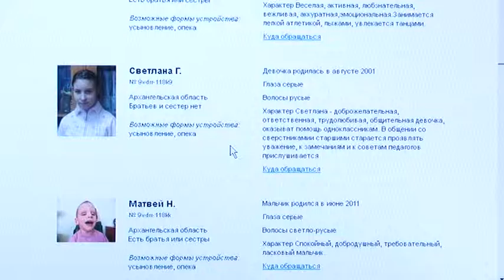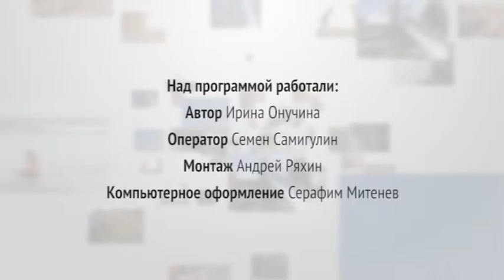ХОЧУ В СЕМЬЮ КИРЮША 31.10.16